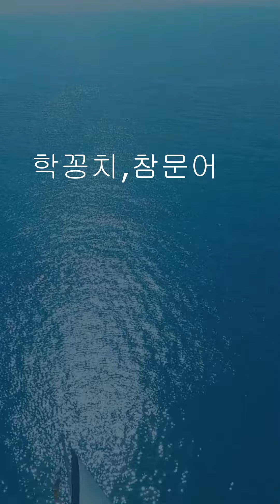계절별 바다낚시어종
계절별바다낚시어종